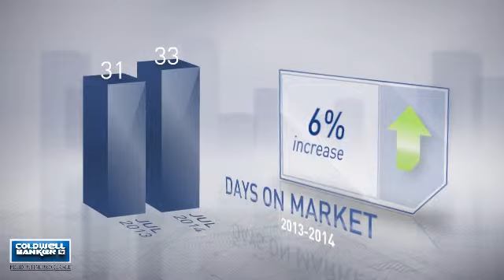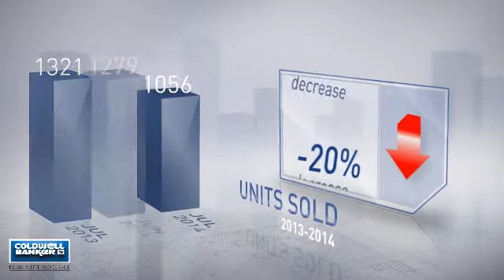Montgomery County,MD, Real Estate Market Update from NRT Mid-Atlantic,July,2014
NRT Mid-Atlantic Video Update recapping market activity within Montgomery County, MD, during the month of July, 2014